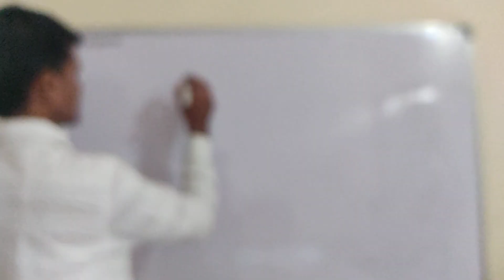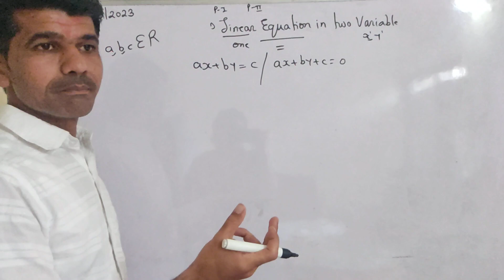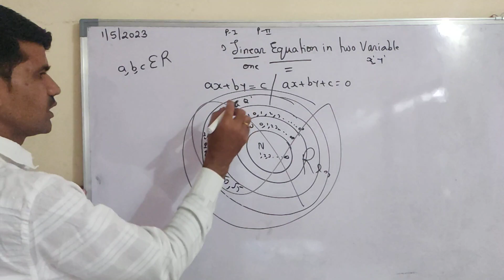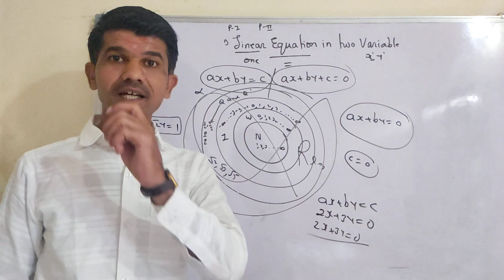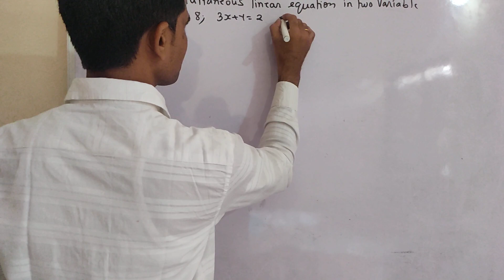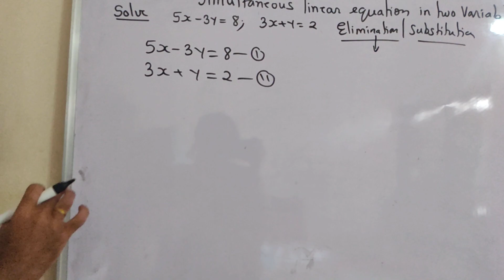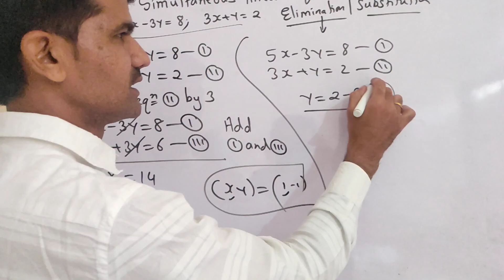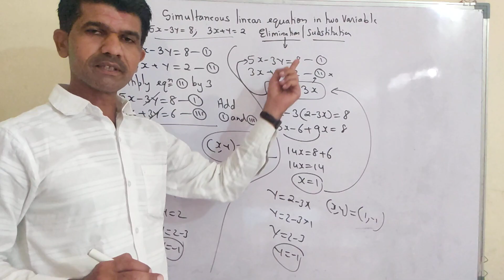#10 std Algebra linear equation in two variables basic #